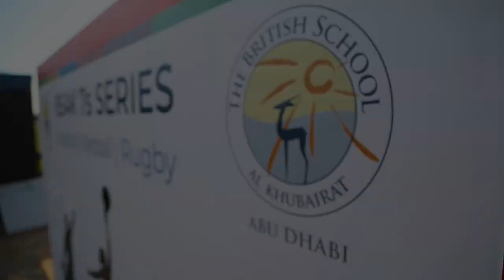BSAK 7s Rugby & Netball Highlights - 2019/20